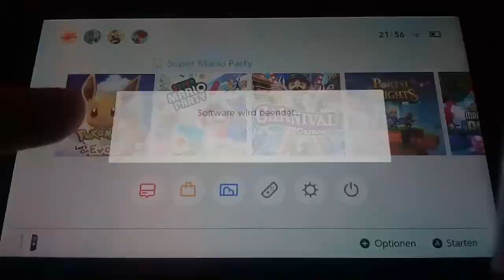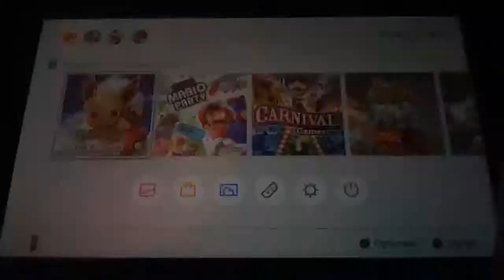Pokémon Lets Go Evoli ES GEHT MATROSICH WEITER :) .